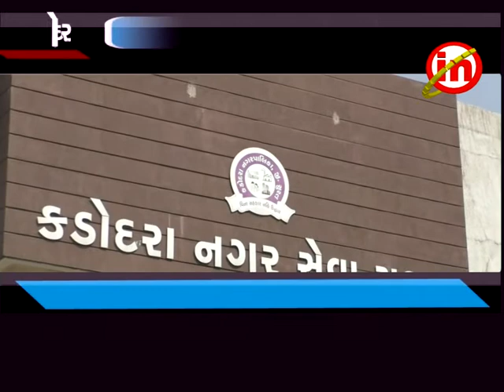કડોદરા ઃ કોગ્રેસે નગર પાલિકાની ચુંટણી માટે ઉમેદવારોની યાદી જાહેર કરી